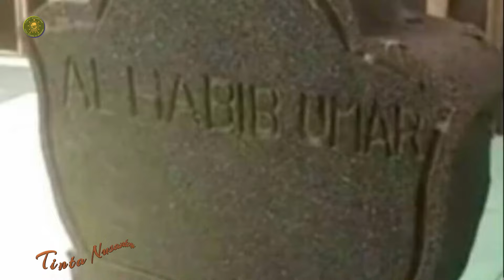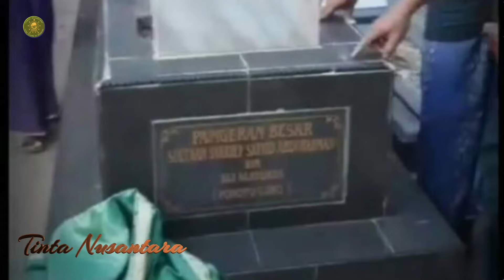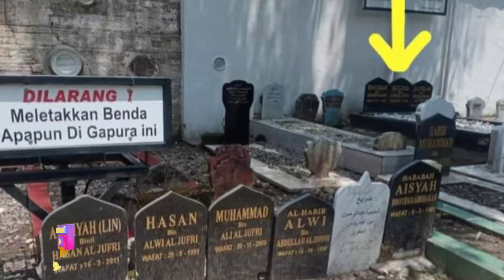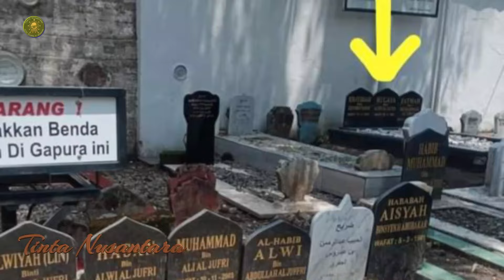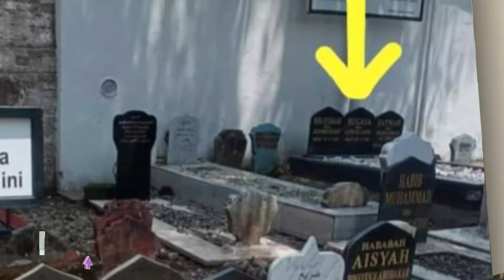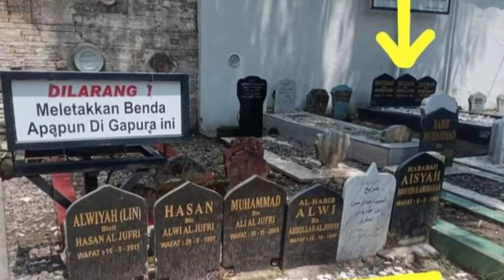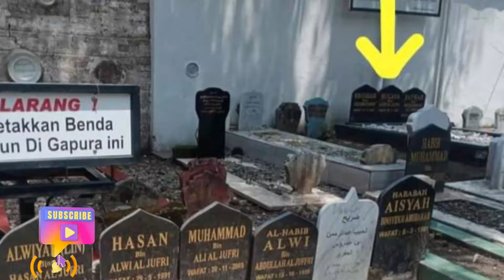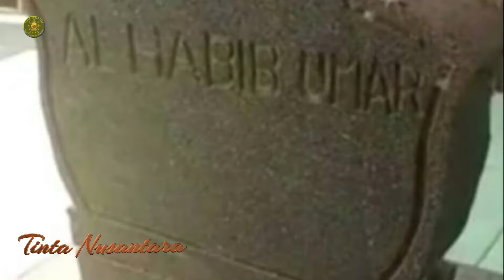Tesis Nasab, Tuduhan Wahabi dan Posisi Kita Tinta Nusantara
Tesis Nasab, Tuduhan Wahabi dan Posisi Kita
selamat menyaksikan.
Oleh: Hamdan Suhaemi

Tesis ibthal Nasab sudah digaungkan satu tahun lalu bersamaan tidak ada bantahan ilmiah dari Rabithah Alawiyah, tesis ini murni produk pemikiran kiai pesantren, dari pergumulannya menemukan dalil-dalil kuat atas konfirmasi terputusnya nasab habaib dari nasab Sayid Ahmad al-Muhajir bin Sayid Isa al-Rumi, cucu Sayidina Husein Ibnu Sayidah Fathimah binti Rosulullah Sallallahu Alaihi Wasallam.

Dalam proses refleksi itu tidak secuil pun memakai pijakan pemikiran Wahabi atau Muktazilah, bahkan atau khawarij, saya pastikan tuduhan atas itu tidak tepat. Karena saya saksi hidupnya, bahwa tesis itu murni bermaksud meninjau ulang nasab habaib karena berawal dari para dawir habib yang meresahkan kiai-kiai dan ustadz-ustadz kampung yang diperas dan dipalak oknum habib, bahkan tak jarang beberapa penceramah habib selalu isi ceramahnya ujaran kebencian dan provokatif.

Sekali lagi tidak benar tesis itu berdasarkan pola Wahabi atau khawarij, karena sejak kecil hingga sekarang sepanjang saya temani tidak pernah bersentuhan dengan pemikiran Wahabi, apalagi berguru ke ulama Wahabi, kalau berteman dengan orang orang PKS dulu di era 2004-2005 iya benar, tapi berteman bukan berarti ia Wahabi. Ibarat datangi tukang minyak wangi kena wanginya tapi tidak bisa disebut ia penjual minyak wangi.

Bahkan penulis tesis tersebut Ketua RMI PWNU Banten, dan anggota LBM PBNU, masa iya jelas NU nya dibilang Wahabi, pemikirannya pun jelas NU, dan iya mengikuti MKNU bersama saya, guru-gurunya juga ulama NU, lalu kok dibilang mengadopsi paham Wahabi itu darimana?. Saya ini saksi hidupnya.

Berbanding terbalik ketika menuduh Wahabi atau Muktazilah atas ulama NU, ada banyak didapati video atau YouTube yang isi ceramah habaib itu melecehkan kiai-kiai NU, yang viral kini adalah hinaan Taufiq Assegaf terhadap Gus Muwafiq, namun terkesan didiamkan begitu saja. Kalau bicara melanggar kode etik organisasi, lalu apa kesalahannya atas organisasi?, kalau salah tesisnya tentang nasab habaib maka bantahlah dengan bantahan ilmiah pula. Umat kita tengah menanti itu meski dalam kebingungan.
Yang menyakitkan adalah saya ini dan penulis tesis nasab habaib yakni Kiai Haji Imaduddin Usman begitu gigih melawan paham Wahabi hampir di setiap waktu. Lah kok tega sekali dibilang punya pemikiran Wahabi.
Kita tidak sama sekali mau dibenturkan sesama NU, sesama Aswaja, sesama pribumi. Karena kita tahu bahwa rugi besar jika yang jadi lawan debat itu saudara kita sendiri sesama pribumi yang tidak paham persoalan nasab. Karena itu keluarlah wahai para Habaib yang alim-alim dan jawab ini.